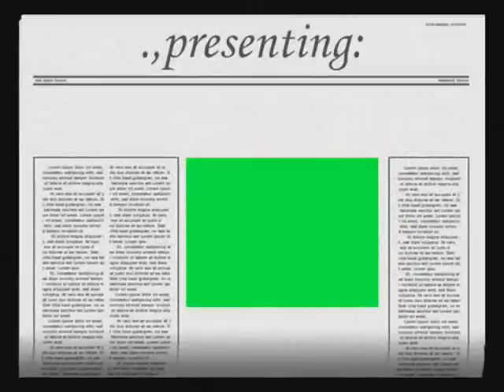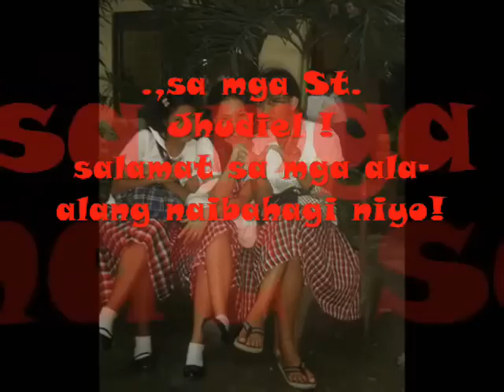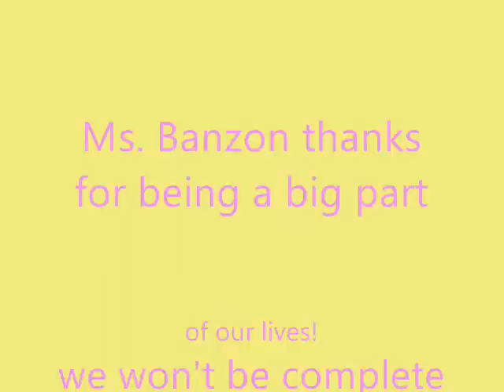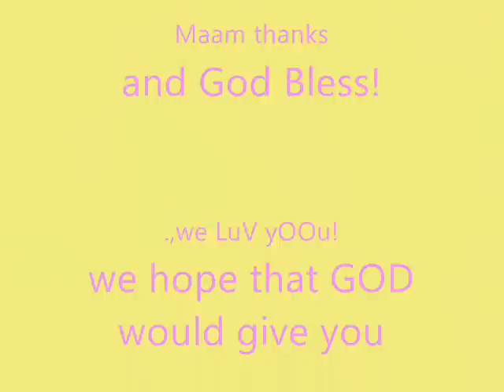IV-St. Jhudiel 2010-2011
a simple video that was made in order to reminisce the moments that we've shared for that school-year!